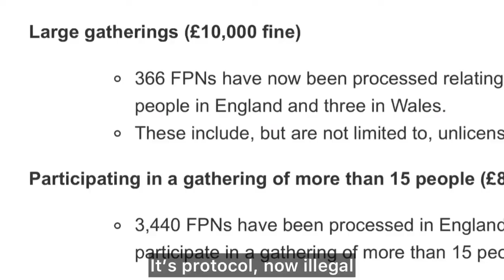🎶 Barbie Girl Parody - Boris Johnson X AQUA 🎶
You can’t touch, you can’t play, you must stay inside for months... meanwhile, they partied.

To remember how the other half lived while the rest of us didn’t.

Barbie Girl Parody - Boris x AQUA

Lyrics

Hiya, Fans
Hi, Boris
wanna be taken for a mug?
Sure, Boris
All right!

I'm a normal girl, not in a normal world
Life with covid , just like showbiz
There’s Office love affairs, deception everywhere
Cancellations, Covids their creation
Don’t get snarky, , throw a party

I'm a smart trusting girl in a pandemic world
Mask me up, stay inside, that is all right?
It’s protocol, now illegal, you’ll be fined if we find :
That you’ve kissed or you’ve hugged, no hanky panky.
You can’t touch?
You cant play?
I have to stay inside for months?
(ooh, no)

Don’t get snarky, , throw a party (ah ah ah yeah)
10 grand fine is yours not mine (ooh no, ooh no)
10 grand fine is yours not mine (ooh no, ooh no)